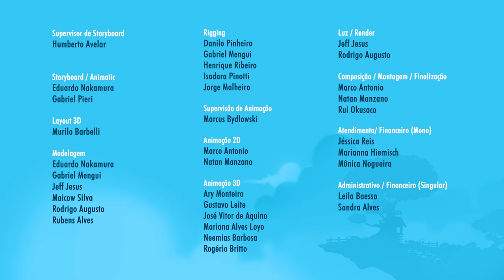Apolo, um cachorro especial - Episódio 25 - Mundo Ripilica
Ei, tem amigo novo chegando na Vila do Amanhã?
Qual será seu nome?
De onde vem?
De quem ele é?
Como chegou ali?
De que se alimenta?
Puxa, são muitas perguntas.
Só assistindo pra saber!

LINKS PARA ENVIAR PARA UM AMIGO NÃO PERDER NOSSAS AVENTURAS:
Link do vídeo: